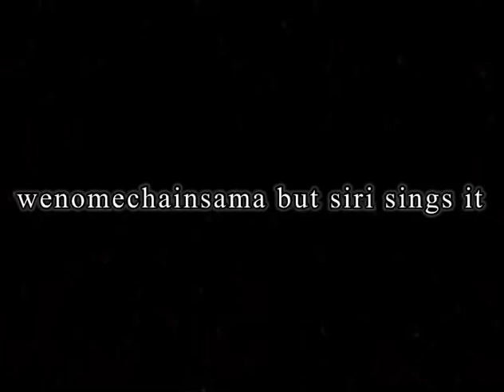Wenomechainsama but Siri (Google Translate) Sings It